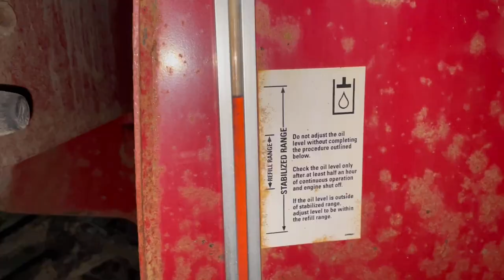Replacing Broken Windows In The Excavator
Songs in video:  The Arena - Lindsey Stirling
                            Prism - Lindsey Stirling
Fixing things on excavator
And changing hydraulic and transmission fluid on the old 450 quad trac